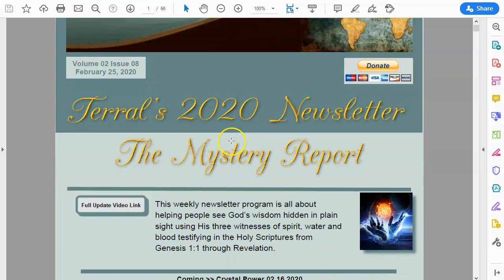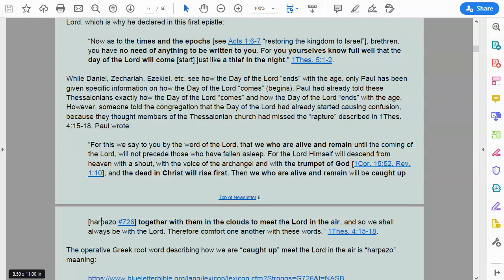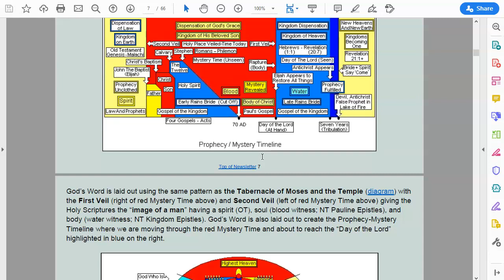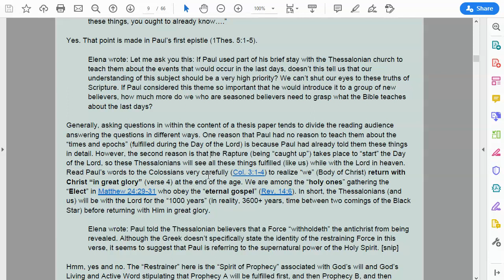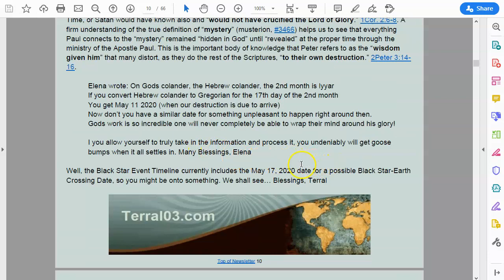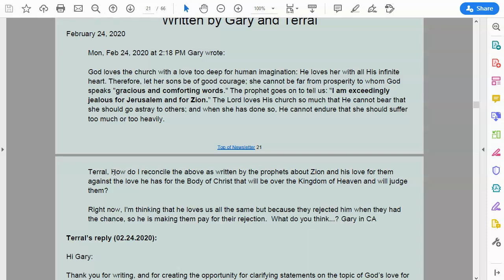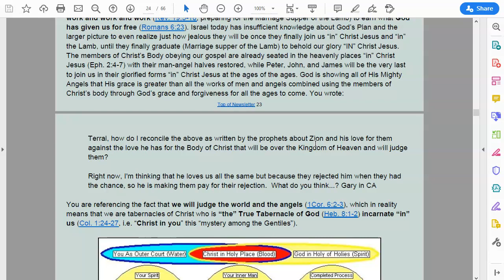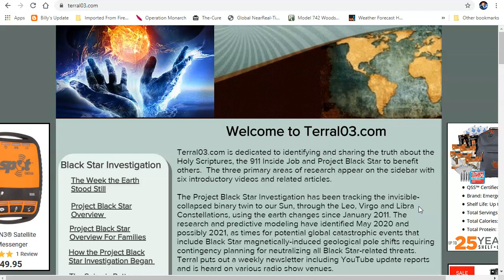Mystery Report 013: February 25, 2020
This weekly newsletter program is all about helping people see God’s wisdom hidden in plain sight using His three witnesses of spirit, water and blood testifying in the Holy Scriptures from Genesis 1:1 through Revelation.

Special Notice: Black Star/Mystery Report Newsletter-Survival Group Subscribers inside the Continental United States (Lower 48) can now purchase Nanosilver (concentrate makes 6 Liters @ 10 ppm) for a $50 dollar donation (which includes shipping-handling).
It’s Fun to Share

Hi Elena:

Thank you for writing and sharing. While we agree on many interpretations of God’s Living Word, please allow me to offer comments on some of your points where we may disagree. You wrote:

Elena wrote:

2 Thessalonians 2:3

3 : Let no man deceive you by any means: for that day shall not come, except there come a falling away first, and that man of sin be revealed, the son of perdition; 2 Thessalonians 2:3 (King James Version)

The Greek word for the phrase "falling away" is apostasia. A possible rendering of the Greek apostasia is "departure [of the church]."

We disagree. The “falling away” (apostasia #646) is “a falling away, defection, apostasy” that Christ references in Mathew 24:10 saying that “many will fall away” (skandalizo #4624), but these “prophecies” are fulfilled near the “end of the age” (Matt. 24:3+). Let us be clear about Paul’s statements to these Thessalonians by listing a few important facts:

1. Paul had taught these Thessalonians face-to-face about the events taking place “during” the Day of the Lord, which is why he declared in this first epistle:

“Now as to the times and the epochs [see Acts 1:6-7 “restoring the kingdom to Israel”], brethren, you have no need of anything to be written to you. For you yourselves know full well that the day of the Lord will come [start] just like a thief in the night.” 1Thes. 5:1-2.

While Daniel, Zechariah, Ezekiel, etc. see how the Day of the Lord “ends” with the age, only Paul has been given specific information on how the Day of the Lord “comes” (begins). Paul had already told these Thessalonians exactly how the Day of the Lord “comes” and how the Day of the Lord “ends” with the age. However, someone told the congregation that the Day of the Lord had already started causing confusion, because they thought members of the Thessalonian church had missed the “rapture” described in 1Thes. 4:15-18. Paul wrote:

“For this we say to you by the word of the Lord, that we who are alive and remain until the coming of the Lord, will not precede those who have fallen asleep. For the Lord Himself will descend from heaven with a shout, with the voice of the archangel and with the trumpet of God [1Cor. 15:52, Rev. 1:10], and the dead in Christ will rise first. Then we who are alive and remain will be caught up [harpazo #726] together with them in the clouds to meet the Lord in the air, and so we shall always be with the Lord. Therefore comfort one another with these words.” 1Thes. 4:15-18.

The operative Greek root word describing how we are “caught up” meet the Lord in the air is “harpazo” meaning:

to seize, carry off by force

to seize on, claim for one's self eagerly

to snatch out or away

Read Acts 8:40 (BLB) to see that “the Spirit of the Lord “caught away” [harpazo #726] Philip, that the eunuch saw him no more,” which will be the case for Christ’s body members and “before” the destruction comes “suddenly” in 1Thes. 5:1-5.